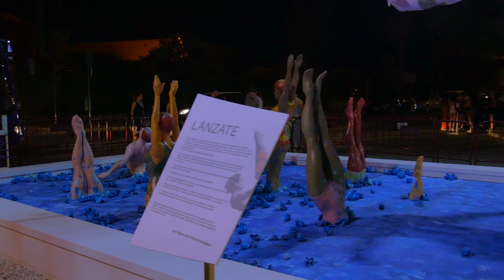Hogueras de San Vicente del Raspeig 2022: Una hoguera muy original en 4K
Del 15 al 24 de Julio se celebran las Hogueras de San Vicente del Raspeig en Alicante. Tuve la oportunidad de recorrer los diversos monumentos y grabar cada uno de ellos, aquí adjunto el link a mi último video

Entre ellos me encontré una hoguera bastante original llamada ''Lánzate'', Hoguera Las Acacias.

From July 15 to 24 the Bonfires of San Vicente del Raspeig are celebrated, I had the opportunity to tour the various monuments and record each one of them, here I attach the link to my last video:

Among them I found a quite original bonfire, called ''Lánzate'' Bonfire Las Acacias.